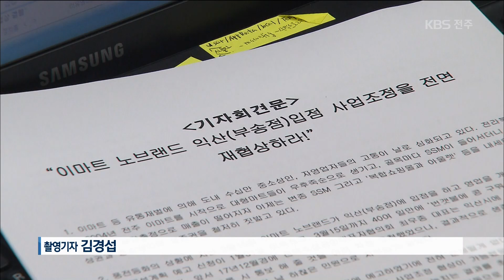대형마트 입점 추진.. 골목상권은 어쩌라고 2019.06.21(금)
[앵커]

대기업 계열의
기업형 슈퍼마켓이 들어서면서
지역 상인들이 크게 반발하고 있는데요,

특정 정치인이
대형마트 입점까지 추진하고
전주시도 동조하면서
논란이 더욱 커지고 있습니다.

이종완 기자가 보도합니다.

[리포트]

지난달 문을 연
이마트 계열 기업형 슈퍼마켓입니다.

지역 상인들은
골목상권이 무너지고 있다며
개점 철회를 촉구하고 있습니다.

이런 가운데 정동영 국회의원은
불과 1킬로미터 떨어진 에코시티에
이마트 입점을 추진하고 있습니다.

정동영 / 국회의원
"만3천 세대, 3만5천 명이나 되는 신도심에 주민들이 입주했는데, 정해진 그 부지에 마트가 없어서 2년 넘게 주민들이 생활에 불편 극심하기 때문에…."

전주시도 거드는 모양샙니다.

정 의원 주민 설명회에 관련 국장을 보내
행정적 지원을 약속한 겁니다.

3년 전 용역 결과
에코시티의 대형마트 필요성이 제기된 데다,
해당 용지도 민간인에게 판 이상
어쩔 수 없다는 입장입니다.

전주시 관계자(음성변조)
"이마트하고 사업주하고 관계 문제이지, 그 문제에 대해서 우리 행정이 적극적으로 이야기할 사항은 아닌 것 같아요."

하지만 소상공업계는
3킬로미터 떨어진 곳에 대형마트가 있는데도
전주시가 말로만 지역상권 보호를 외친다며

최우종 / 전북소상인대표자협의회 사무국장
"반경 3㎞까지는 골목상권이 아마 다 죽게 될 겁니다. 그 영향이 있는데,/
남의 이야기 하듯 하는 관이…."

총선 정국이 다가오면서
골목상권 보호 대책이
정치권 눈치 보기에 흔들릴 거라는
우려의 목소리가 커지고 있습니다.